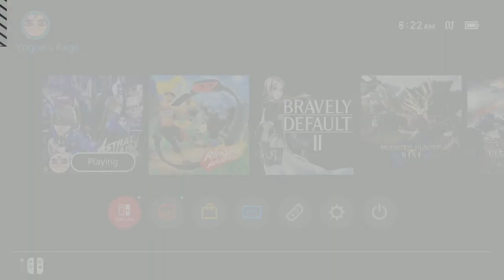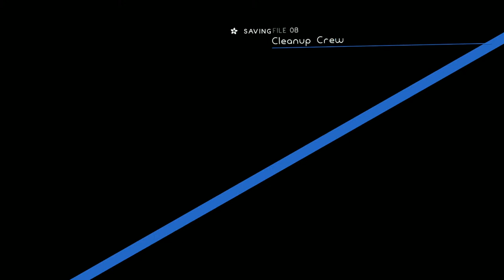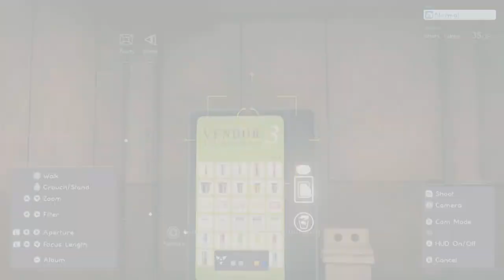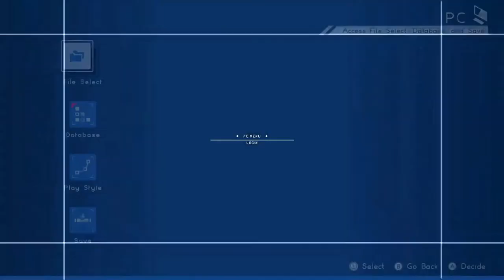Wandering the Astral Planes | Astral Chain Playthrough [Pt.12]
The first early morning weekend stream. Not sure how well this is going to work out. But we will run with it for a bit and see.

|| Stream Schedule ||
Saturday - Sunday @ 8 AM Eastern-US (-5 UTC)